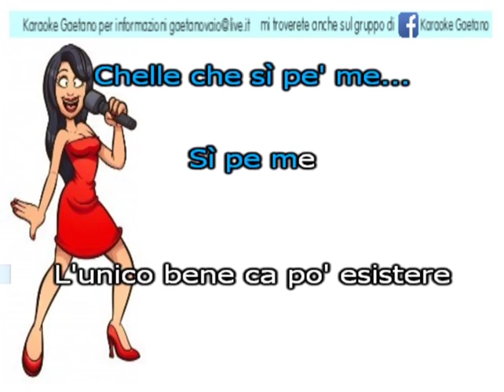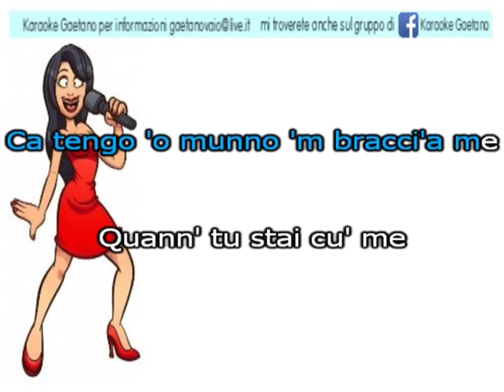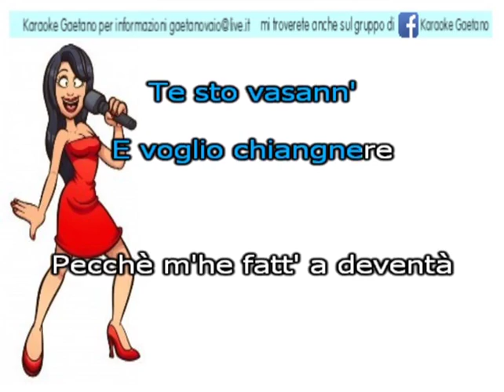Carmelo Zappulla Fermate karaoke demo